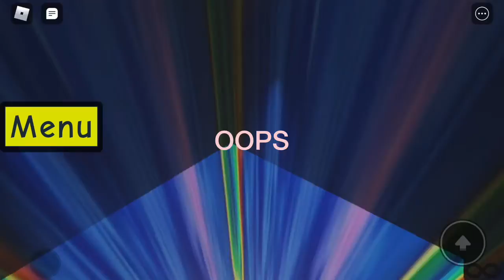Daisy/galaxy has something to show you